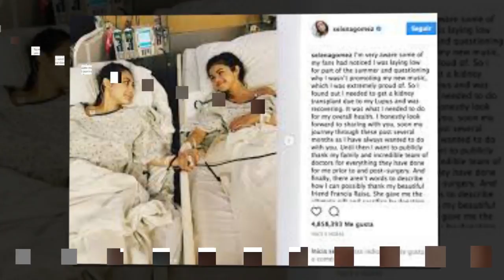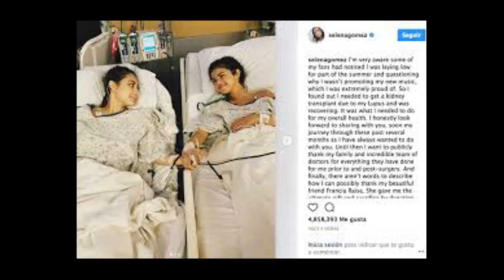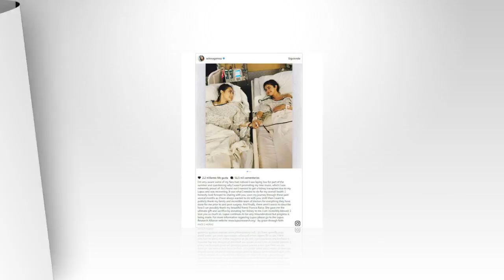¿Quién es Francia Raisa, la donante de Selena Gomez?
La actriz norteamericana de orígenes hondureños y mexicanos es íntima de la cantante a la que considera como una hermana:
Dicen que los verdaderos amigos se cuentan con los dedos de una mano y que hay amistades que son fraternales. En el aparente frívolo mundo del espectáculo aún hay gestos que nos conmueven por su solidaridad y por su generosidad. La última historia de amistad verdadera nos ha llegado de la mano de la donante de Selena Gomez, Francia Raisa, que le ha donado de forma totalmente desinteresada un trasplante a la cantante debido al Lupus que padece.
➤ Únete a nuestro divertido canal después de un duro día de trabajo

Gracias!
Por favor, agradecido!